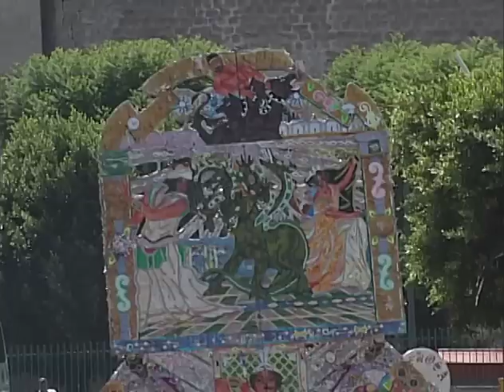Raíces de Michoacán "Tarímbaro"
Una de las tradiciones más arraigadas y alegres, es la del carnaval en la población de Tarímbaro, Michoacán, además de sus tradicionales toritos de petate monumentales.